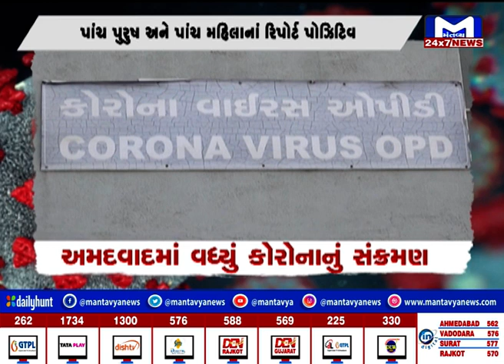અમદાવાદમાં વધ્યું કોરોનાનું સંક્રમણ | MantavyaNews